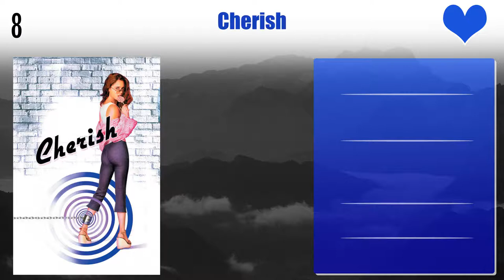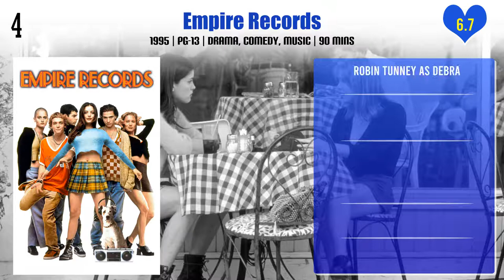Robin Tunney Top 10 Movies | Best 10 Movie of Robin Tunney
Top 10 Movies of Robin Tunney

Find the list of movies by Robin Tunney you can find more information, movie trailers, posters, reviews, youtube links in below link.

Pl. Comment down your favorite movie of Robin Tunney